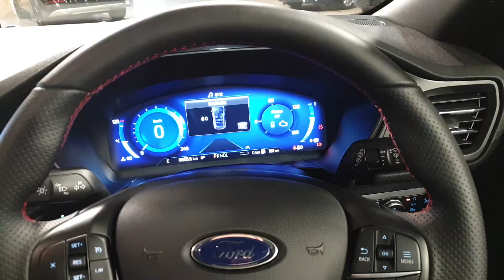202D5785 - 2020 Ford Kuga ST-LINE 2.5 PLUG IN HYBRID PHEV CALL 012163600 39...